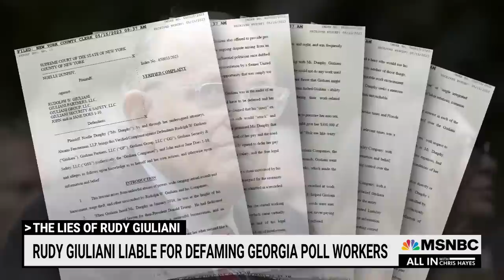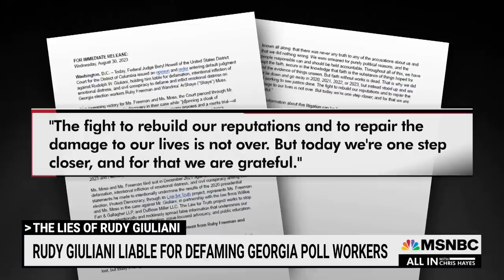Hayes: Giuliani defamation ruling is ‘down payment on actual accountability’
“At the very least, Ruby Freeman and Shaye Moss have some accountability today. What Giuliani did to these women was one of the most disgusting aspects of this entire episode. And now he is going to have to pay for it,” says Chris Hayes on a judge ruling Rudy Giuliani is liable for defaming two Georgia poll workers.